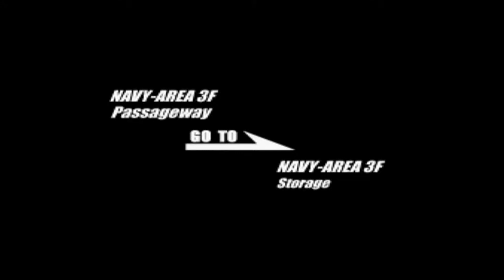TOP 10: GAMES EXCLUSIVOS DO SATURN QUE MERECEM UM REMAKE OU REMASTERIZAÇÃO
Vamos citar 10 grandes games exclusivos do Sega Saturn que merecem um remake ou uma remasterização.

Mandem os seus vídeos para o quadro ISQ (Inscritos Saturn de Qualidade) pela página do facebook /consolesegasaturn